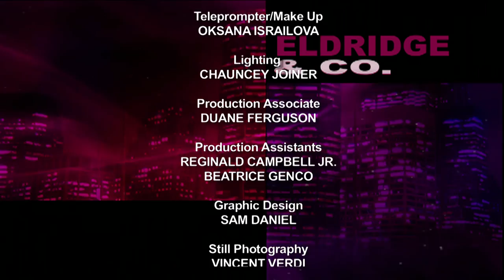Eldridge & Co.: Peter C. Goldmark, Consultant & Journalist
Peter Goldmark whose remarkable career in public service, philanthropy, as a journalist, environmentalist, and now, consultant, self-described troublemaker and practical joker discusses his time (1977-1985) as executive director of the Port Authority.  Mr. Goldmark refers to the PA as an economic engine that should not be used for political patronage.    (Taped:  05/19/14)